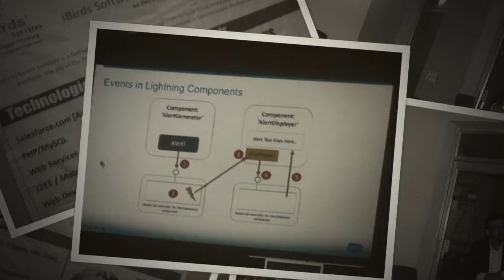Revival Meetup : New Delhi Salesforce Developer Group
The revival meetup of New Delhi Salesforce Developer Group was organised on 21st Feb, 2016

This was the start of an awesome trail and we have come so far!!
See the fond memories of the New Delhi's first meetup after a long time.